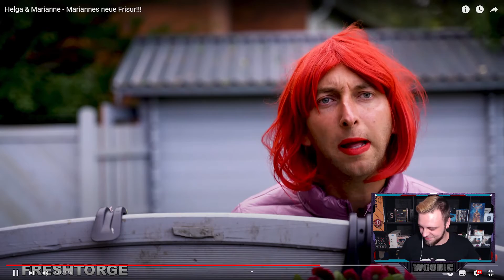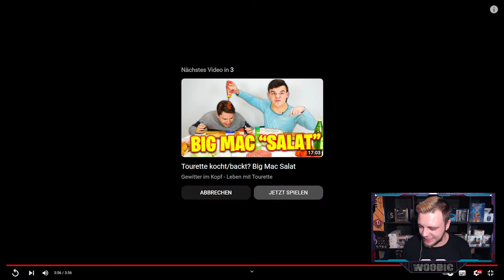Helga & Marianne - Mariannes neue Frisur!!! Reaktion | Freshtorge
Reaction Time Video 2022 .Wir Reagieren Heute auf das Video von Freshtorge
Helga & Marianne - Mariannes neue Frisur!!!